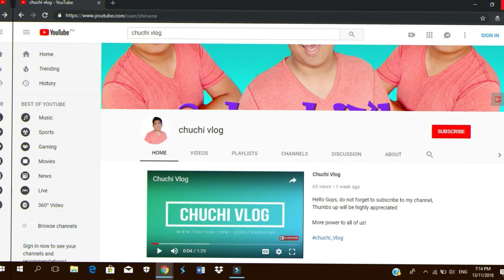Unboxing Federal Signal Led Bar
Note :
This Blinkers may be illegal depending on where you are.